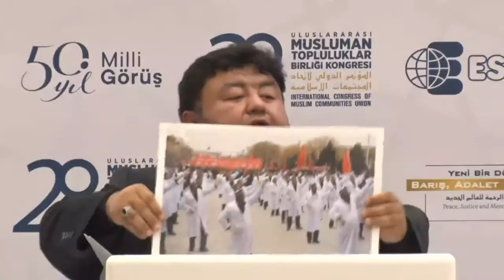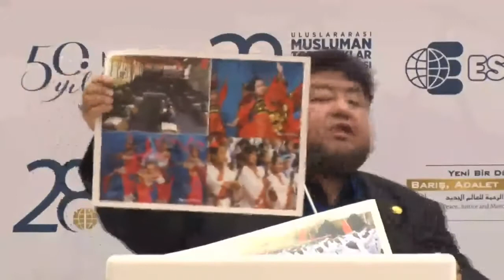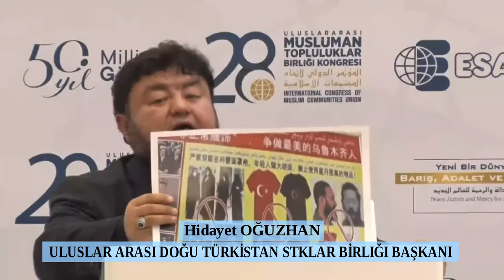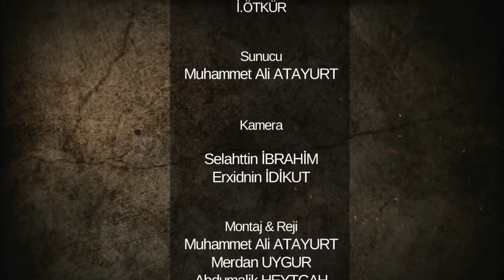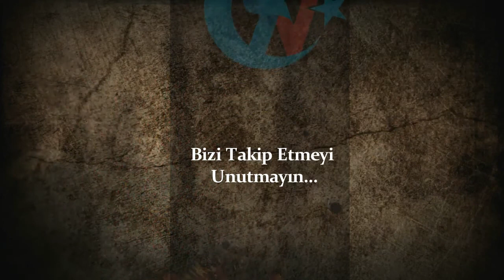İSLAM DUNYASI DOĞU TÜRKİSTAN MESELESİNDE SES ÇIKARMALI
Doğu Türkistan STK Birliği Başkanı Hidayet Oğuzhan: BM İnsan Hakları Konseyi’nde; Çin’in, Doğu Türkistan’daki toplama kamplarının kapatılması ile ilgili alınan karara imza atan 22 ülke içinde bir tek Müslüman olan ülkenin yer almaması bizleri derinden üzmüştür!